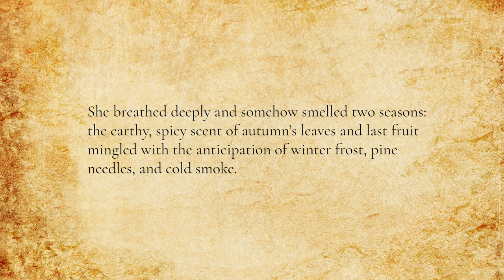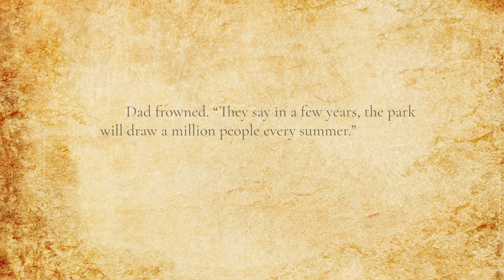Grace Picking Frost Grapes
A book trailer for The Land Between The Lakes, a novel by Steven Sanders.  BASED ON TRUE EVENTS. In 1961, the Kennedy administration wants to expand the national park system. In western Kentucky, a perfect location awaits: a secluded land of forests and fields surrounded by two enormous lakes. But a few families have lived there for generations and don't want to leave. Teenage siblings Grace and Jack join the fight to save their homes, but when the government begins forcing families out, the land and its people will never be the same.

-Music “Spring Sunset" by Verbovets on Pixabay.
-Images by Steven Sanders via MidJourney AI.